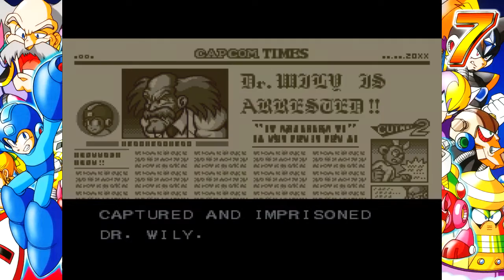Megaman 7 Part 1-Back In The Saddle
EVERY TIME!